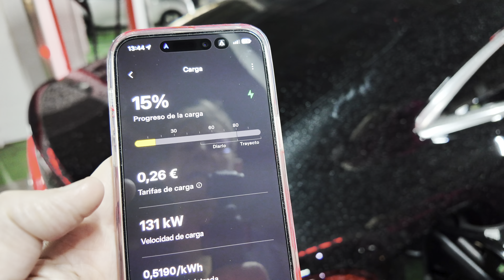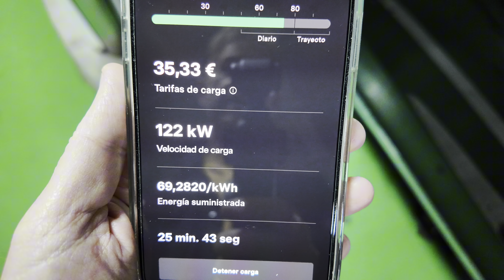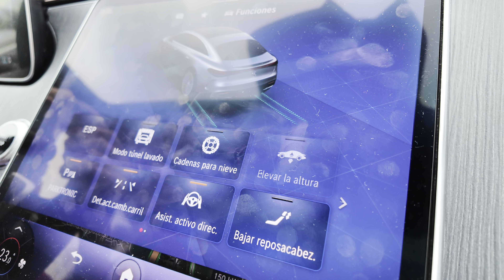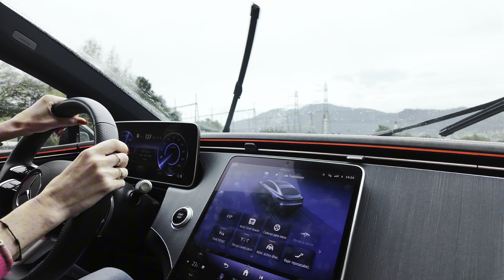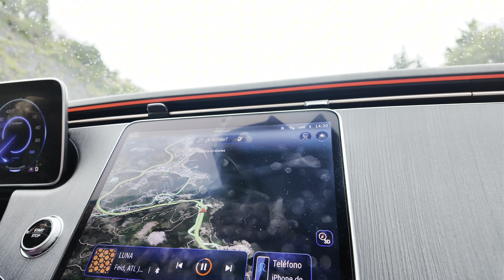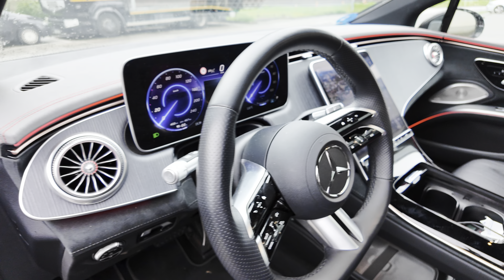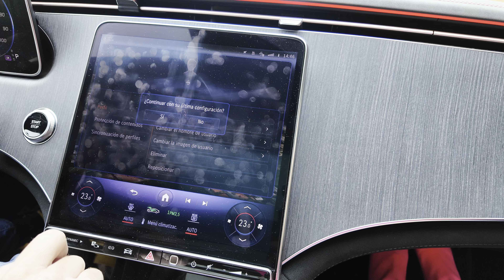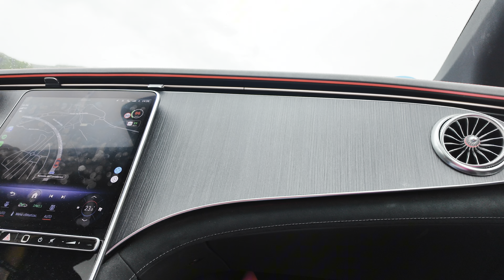Viaje de 800 km en un Mercedes EQS 450+ | ¡EL COCHE ELÉCTRICO QUE LO CAMBIA TODO!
En este video te llevamos a un recorrido completo por el Mercedes EQS 450+, el sedán de lujo eléctrico que está revolucionando el mercado. Exploramos a fondo su diseño exterior futurista, el interior lleno de detalles de lujo y tecnología, y las innovaciones de conducción que lo destacan. También hablamos sobre su rendimiento eléctrico, su impresionante autonomía y analizamos si realmente cumple con las expectativas de un verdadero auto de lujo en la era eléctrica. ¿Es el Mercedes EQS 450+ el mejor auto eléctrico de lujo del año? Descúbrelo en esta prueba y análisis en profundidad.